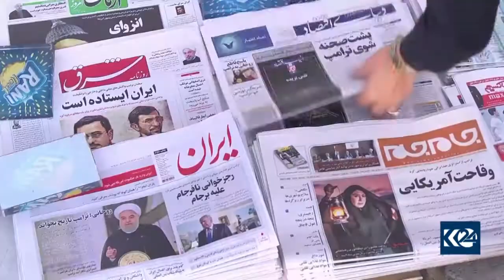حزبەكانی رۆژھەڵات ژمارەیەك داواكاری ئاڕاستەی ترەمپ دەكەن